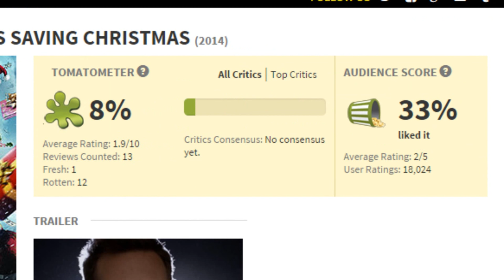Skeptic is Saving Christmas (2015)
Originally uploaded on Bible Reloaded (Hanna and Jake)